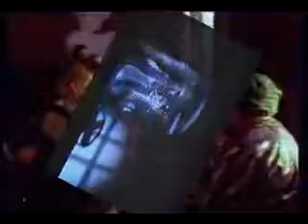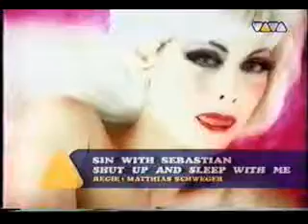DISCO TECNO 80's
techno 80s